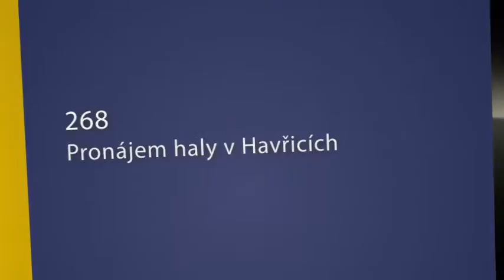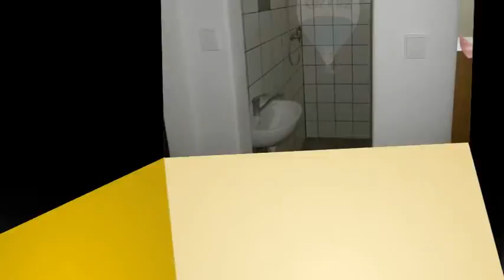PRONAJATO - 268 Pronájem haly v Havřicích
RE/MAX Extra Vám exklusivně nabízí na pronájem nebytové prostory.

Jedná se o prostory určené pro výrobu nebo skladové prostory.

Šířka haly -  7,7 m
Výška haly -  3,1 m
Délka haly - 46,7 m

Vytápění haly přímotopy.

K dispozici je kancelář (s prosklením do výroby), šatny, sprchy, WC, menší jídelna.

Objekt je zabezpečen alarmem i mřížemi.